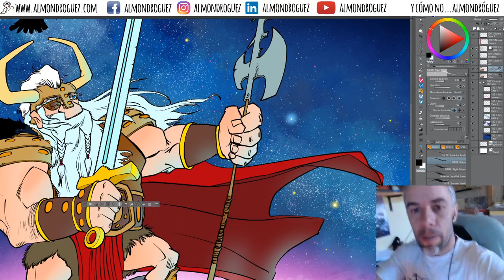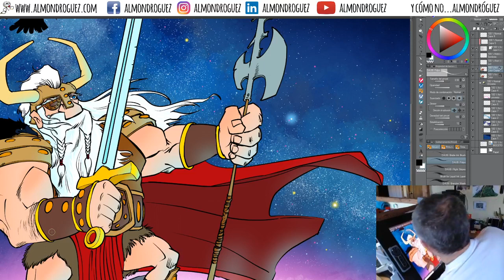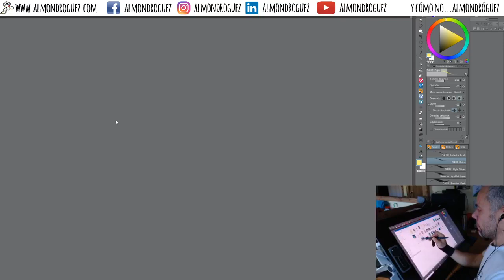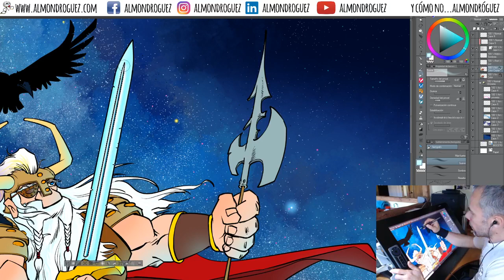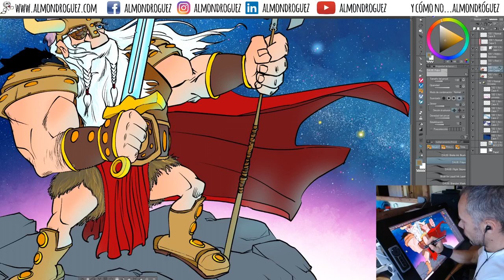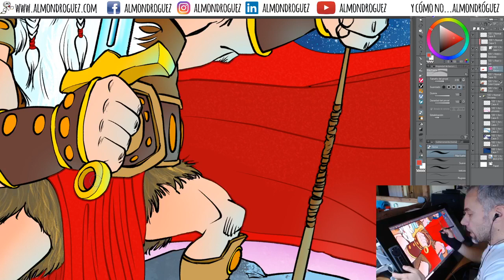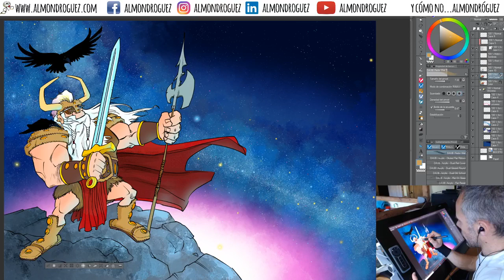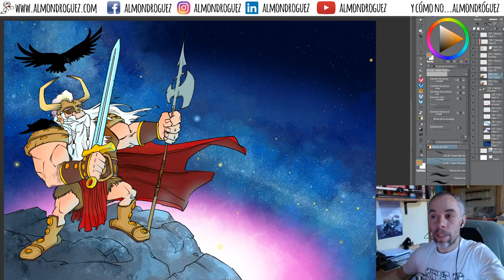Vaaaaamos a colorear a Odín 1ª Fase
Entramos en la primera fase del color. No he grabado el proceso del Flat porque es más aburrido que el copón, para poder darle caña a los matices y texturitas.